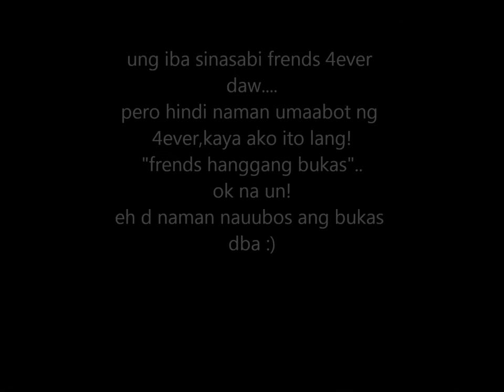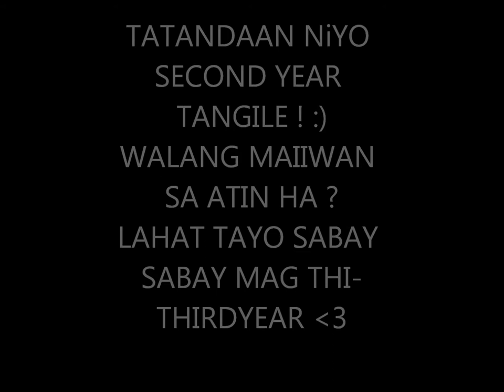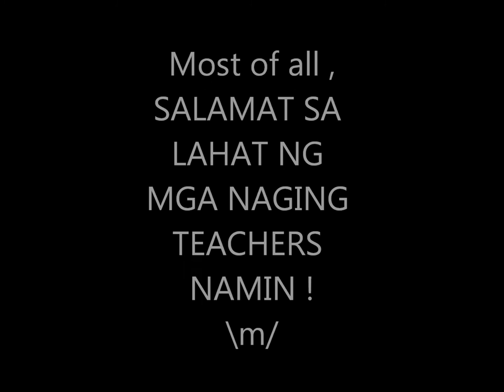VALLEY HiGH ACADEMY ( SECOND YEAR TANGILE BATCH 2011 - 2012 ) :]